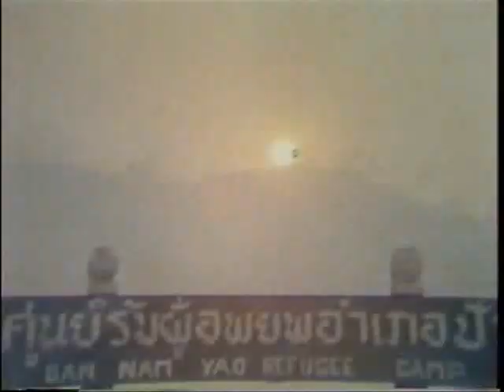Becoming American Part 1 (Hmong Documentary)